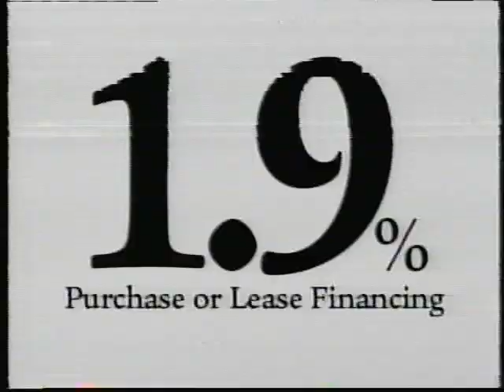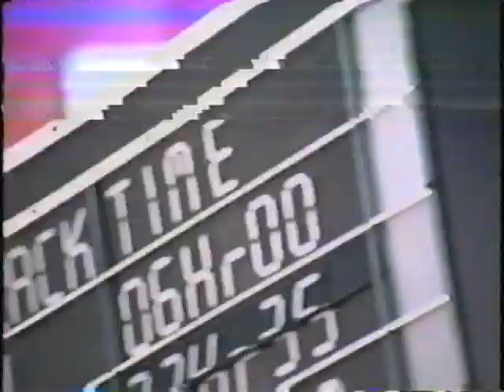Indiana Pacers at Chicago Bulls Micheal Jordan NBA